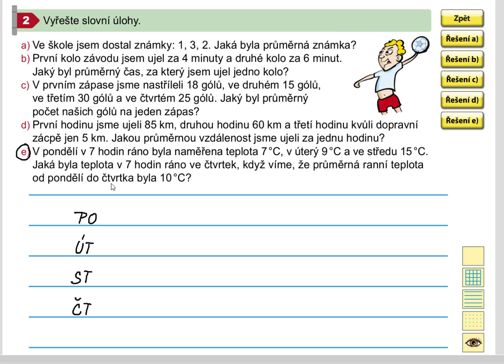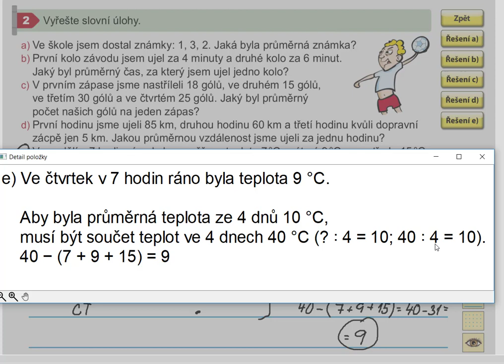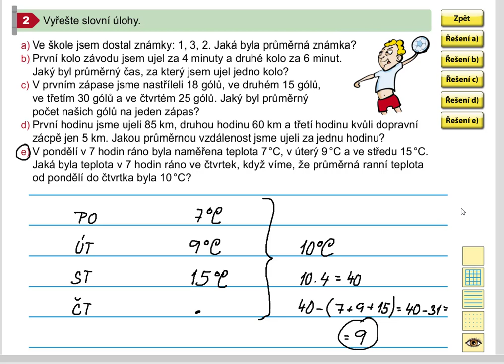Aritmetický průměr, slovní úloha (1. stupeň ZŠ), Mat. mat. pro 5.roč., 1. díl, str. 35, cv. 2 e